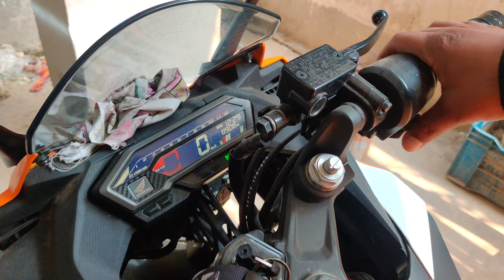Bike Morning Starting Problem? Solution!! || FT VLOGS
শীতের সকালে প্রথম বাইক স্টার্ট দিতে একটু সমস্যা সবারই হয় কারণ বাইকের ইঞ্জিন প্রচন্ড ঠান্ডা থাকে সেই করণে দুই-তিন বার সেলফ দেয়া লাগে। তাই সবাই সকালে প্রথম বার বাইক সতর্কতার সাথে স্টার্ট করবেন এবং স্টার্টের পর কমপক্ষে ৫ মিনিট ইঞ্জিনটি গরম করে তারপর বের হবেন।

ধন্যবাদ।